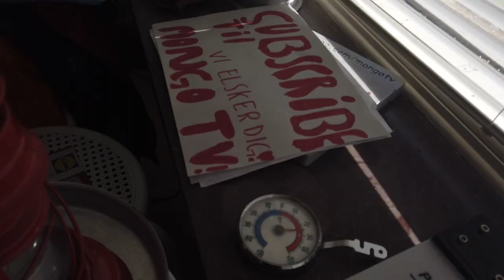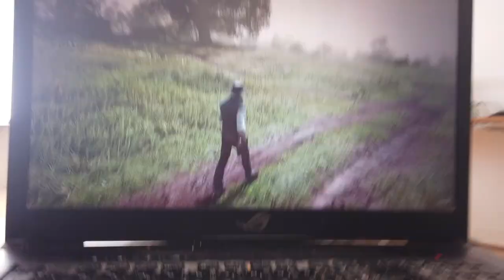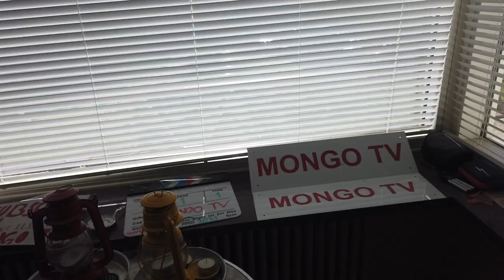MongoTV_13265 - Min Søndag - Del 25 - Klokken 13.10 - Ser RDR2 Game YouTube Video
DEL 25 - God SØNDAG. Så fik jeg spist en til god billig frost pizza :-) Den kostet vist 18 kroner i NETTO. Den er god til prisen. Klokken den er snart 12 middag, og jeg har luftet ud et par timer, og sat varme på igen, og vil gå tilbage til min seng, og ligge og hygge mig, under min lune dyne, og se mere af det gode RDR2 game video på YouTube.